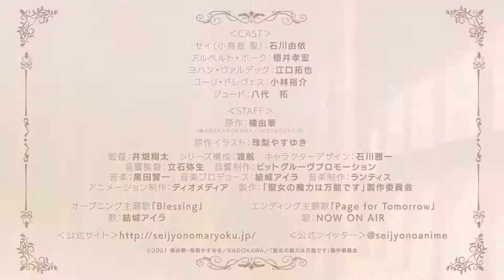Trailer The Saint's Magic Power is Omnipotent (Seijo no Maryoku wa Bannō Desu)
Title :              The Saint's Magic Power is Omnipotent
Genre:
Studio :          Diomedéa
Directed:        Shōta Ihata
Written:          Wataru Watari